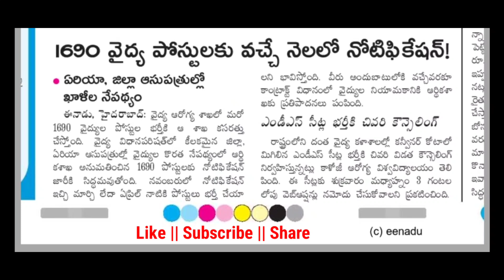1690 వైద్య విధానపరిషత్ ఉద్యోగాలు 2024 || TGpsc Jobs Notification 2024